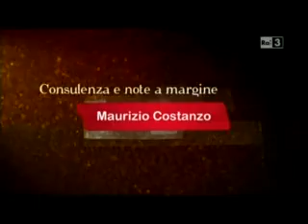Barbara Foria - Palco e Retropalco - introduzione